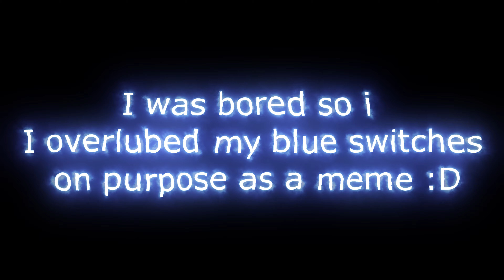Lubed Blu Switches Like BRuhHHhhHhhh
SUBscrobnersdds L Bruhhhim stupid ahhah